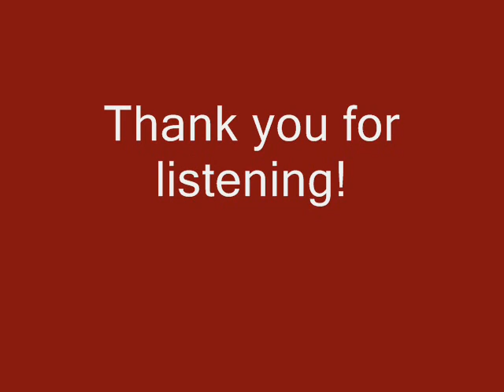Episode #112 - Tom Palmieri and Steve Hassinger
On this edition of the Knightly News Podcast, we welcome Director of Counseling Services Tom Palmieri to chat about important changes in the Counseling Center and Career Services Director Steve Hassinger to preview the CPEC Job Fair.